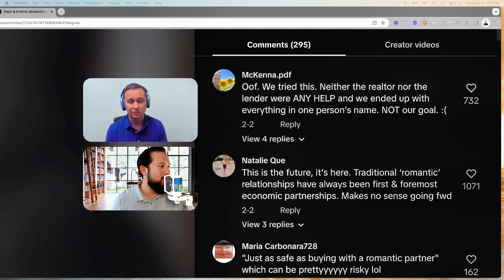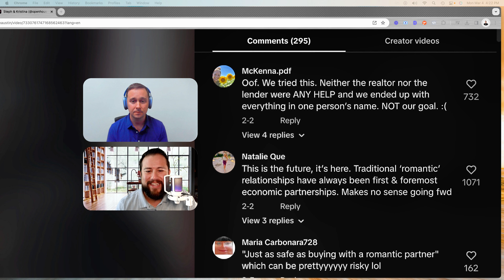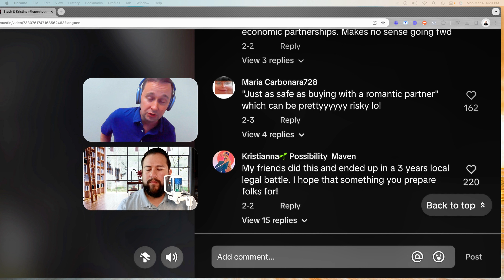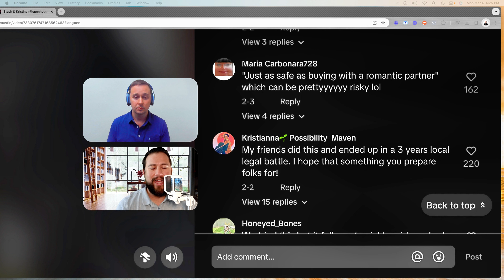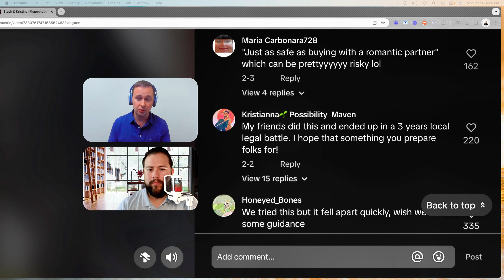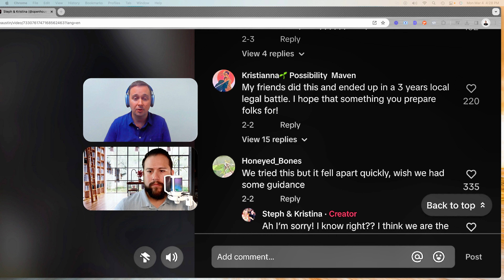How To Go About Buying a House With Friends or Family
Are you thinking about buying a house with friends or family? In "How To Go About Buying a House With Friends or Family," Real Estate Attorney Colin Newberry shares essential tips on making smart legal agreements to protect yourself and your investment. Learn how to persuade loved ones, safeguard your interests, and make the most out of joint property investments. Whether you're just starting out or have some experience, this video offers expert advice to help you succeed in shared ownership.

Take the Next Step:
➡️ Connect with either one of us directly for personalized guidance and support.
➡️ Ready to take the plunge? Schedule a virtual discovery call using the link below to kickstart your journey towards achieving your buying or selling goals.

Resources
👇 Schedule a Discovery Call with me

TIMELINE:
0:00 Intro
1:32 Video 1: I convinced 5 of my friends to buy land…
2:13 Video Response from a Real Estate Attorney Colin Newberry
10:15 Video 2: I own 6 properties and have bought every single one by partnering with friends…
11:13 Video Response from a Real Estate Attorney Colin Newberry
15:46 Scrolling and answering Top Questions in the comments from these videos
23:00 Guidance is key to making this work
25:21 What happens if you own property together already, can you still do this?
29:00 What Your Next Steps should be…